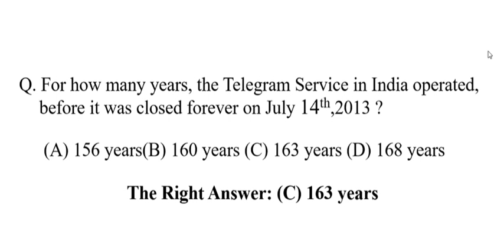For how many years, the Telegram Service in India operated, before it was closed forever on July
For how many years, the Telegram Service in India operated, before it was closed forever on July 14th,2013 ?    (A) 156 years(B) 160 years (C) 163 years (D) 168 years                                                                                                                  The Right Answer: (C) 163 years